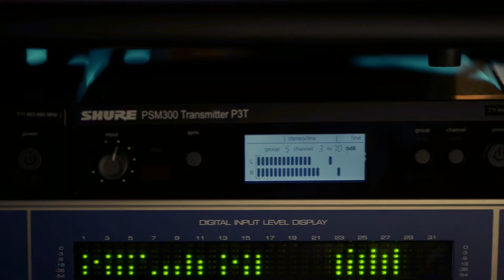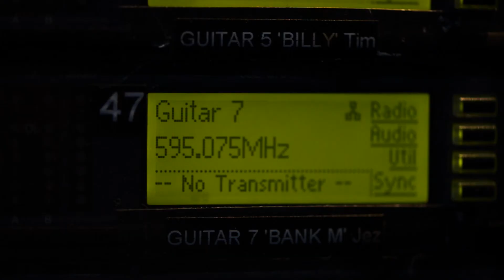Why is UHF Spectrum so Important for Wireless Audio?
Discover why the single biggest threat to wireless audio is in your pocket.